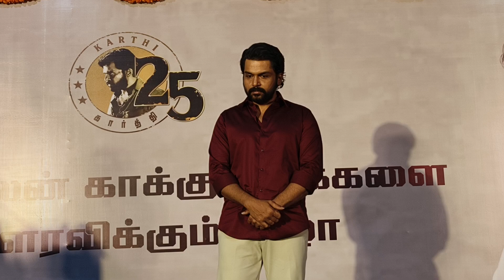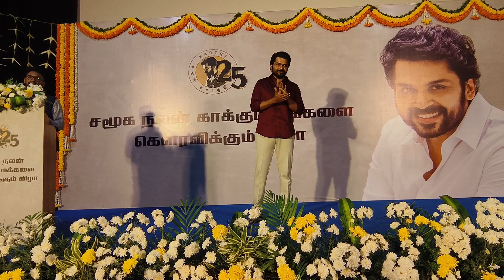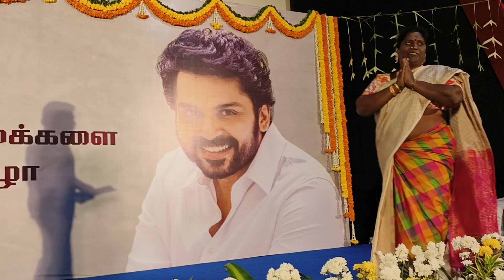Actor Karthi honours Social Acitivists Amudhavalli & Asina donating 1 Lakh each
1. அமுதவள்ளி- பழங்குடிகள் செயல்பாட்டாளர், ஆனைமலை வட்டம் இரவாளர் பழங்குடி சமூகத்தைச் சேர்ந்தவர் 38 வயதான அமுதவள்ளி.
• 12 ஆம் வகுப்பு வரை படித்துள்ளார்.• இறவாளர் பழங்குடி சமூகம் அமராவதி அணையை ஒட்டி அடர்ந்த காட்டில் வாழும் சமூகம்.
• எவ்வித அடிப்படை வசதியும் இல்லாத ஒரு கிராமத்தின்  பிண்ணனியிலிருந்து வந்தவர் இவர்.ஏழை பழங்குடி மக்களுக்கு வாழ்வாதாரத்தை உண்டு பண்ண தொடர்ந்து போராடுபவர். தோட்டங்களில் அடிமை வேலை பார்த்தவர்களை, தேசிய ஊரக வேலைவாய்ப்பு திட்டத்தின் படி பதிவு செய்து வேலை வாய்ப்பை உறுதி செய்து அடிமை முறையை போக்கியவர்.
• 70 பட்டியல் பழங்குடி சமூகப் பெண்களுக்கு நில உரிமை பட்டா வாங்கி கொடுத்ததோடு அதில் இவரின் தொடர் முயற்சியில் 18 வீடுகளும் கட்டி கொடுக்கப்பட்டள்ளது.• 48 பெண்களுக்கு பழங்குடியினர் நல வாரிய அட்டைகளை பெற்றுத்தந்துள்ளார். இதன் மூலம் கணவரை இழந்த 5 பெண்களுக்கு அரசிடமிருந்து கிடைக்கும் உதவியை பெற்று தந்துள்ளார்.
• இனச் சான்றிதழ், குடும்ப அட்டை, பிறப்பு, இறப்பு சான்றிதழ், முதியோர் உதவித் தொகை பெற்று தருவது, கொரானா பேரிடர் காலங்களில் உதவி என தங்கள் பழங்குடி மக்களுக்காக அயராது உழைத்து வருகிறார் அமுதவள்ளி..
• தனது இல்லத்தில் இலவச மாலை நேர வகுப்பு நடத்துகிறார்.
• ​10 பழங்குடி கிராம குழந்தைகள் பள்ளிக்கூடம் சேர்ந்து படிப்பதற்கும், மருத்துவ உதவி செய்வதற்கும் உதவி செய்து வருகிறார்..
• இப்பணிகளுக்காக யாரிடமும் உதவியோ பணமோ பெற்றதில்லை என்பது இவர்மீதான மதிப்பை அதிகரிக்கிறது.
2. அசினா - திருநங்கைகள் செயல்பாட்டாளர்,​47 வயதான அசினா திருநங்கை..
• தான்பட்ட அவமானங்கள், வலிகள், புறக்கணிப்புகள் போன்றவைகளை தன்னைப்போன்ற திருநங்கைகள் படக் கூடாது என்பதற்காக குடும்பத்தினரால் புறக்கணிப்பட்ட ஆதரவற்ற த திருநங்கைகளை இவர் ஆதரித்து வருகிறார்..
• திருநங்கைகள் என்றாலே பாலியல் தொழில் செய்வார்கள், கடை வசூல் செய்வார்கள், மிரட்டி பணம் வாங்குவார்கள் என்ற சூழ்நிலையை புதுக்கோட்டை மாவட்டத்தில் இல்லாமல் ஆக்க தொடர்ந்து போராடி வருகிறார்..• தனது தொடர்ச்சியான முயற்சியில் தற்போது புதுக்கோட்டை மாவட்டத்தில் திருநங்கைகள் பாலியல் தொழிலில் ஈடுபடாத நிலையை உருவாக்கியுள்ளார்
• தனது தொடர் முயற்சியில் இதுவரை 41 திருநங்கைகளுக்கு மாவட்ட ஆட்சியர் மூலம் இலவச வீட்டு மனைப் பட்டா பெற்று தந்துள்ளார்.• மாவட்ட ஆட்சியர் மூலம் பெறப்பட்ட தனது குடியிருப்பில் புறக்கணிக்கப்பட்ட திருநங்கைகளை தங்கவைத்து ஆதரவளித்து வருகிறார்.. தொடர்ச்சியாக பல்வேறு அமைப்புகளின் மூலம் திருநங்கைகளுக்கு தேவையான உதவிகளை, பயிற்சிகளை செய்து வருகிறார்..
• இவரின் முயற்சியில் சமூக நலத்துறை மூலம் திருநங்கைகளுக்கு அடையாள அட்டை பெறப்பட்டு அரசின் திட்டங்களை பெற்று தருகிறார்..​
• 18 திருநங்கைகளுக்கு வாகன ஓட்டுநர் பயிற்சி அளித்து உரிமம் பெற்றுள்ளனர். அதோடு மட்டுமன்றி தன்னிடம் நிலம் இல்லாத சூழ்நிலையிலும் கெளரவமாக வாழ கால்நடைகளை வளர்த்து வருகிறார்..
​இதோடு மட்டுமன்றி புதுக்கோட்டை மாவட்டத்தில் உள்ள ஏரி, குளங்கள் போன்றவற்றின் கரைகளில் திருநங்கைகளை ஒன்றிணைத்து ஒரு கோடி பனை விதை நட வேண்டும் என்ற முயற்சியிலும் ஈடுபட்டு வருகிறார்.. சமூக புறக்கணிப்பில் இருக்கும் திருநங்கைகள் கெளரவமாக வாழ உழைக்கும் அசினா போற்றப்பட வேண்டியவர்.